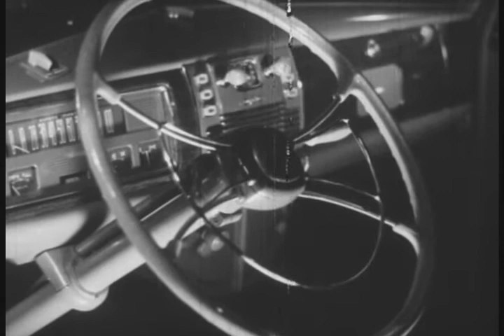King Cotton (1949)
Traces the development of the cotton gin. Pictures the modern cotton industry. Shows the use of cotton fibers for fabrics and cotton linters for lacquers and plastics, and points out the uses of cotton in automobile manufacturing. This copy of the film has some obvious damage - missing the beginning and lots of scratches.